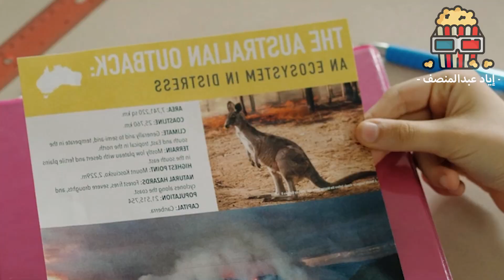كنغر ذكى بيسرق جوهرة تمنها ١٠٠ مليون دولار ، وكل العصابات بيحاولوا يمسكوه !!ملخص فيلم Joey and ella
كنغر ذكي بيسرق جوهرة تمنها ١٠٠ مليون دولار ، وكل العصابات بيحاولوا يمسكوه !!ملخص فيلم Joey and ella